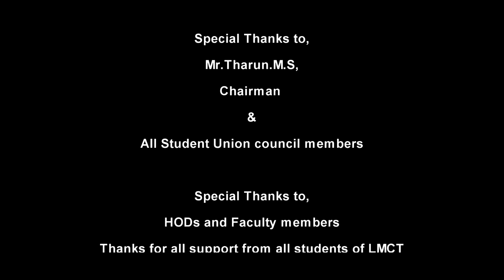Equinox 18 | Official After movie video | Lourdes Matha College of Science and Technology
Presenting u the Official After movie video of "EQUINOX 2K18" , annual inter-collegiate techno-cultural fest hosted by Lourdes Matha College of Science and Technology.